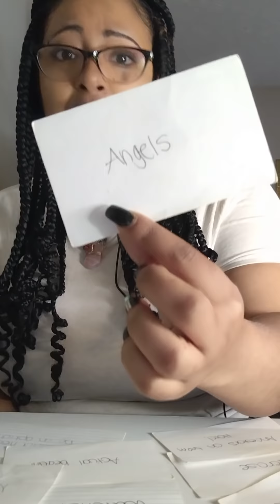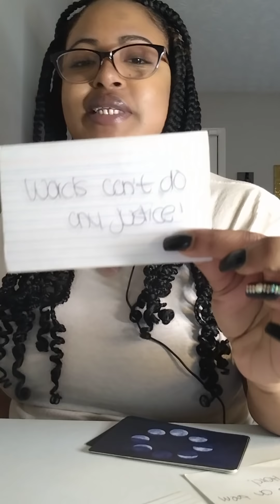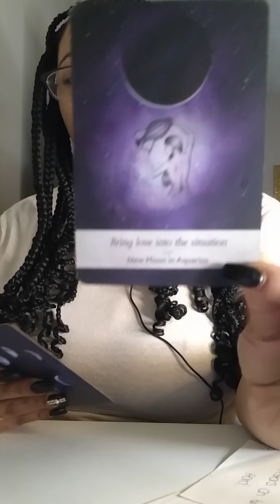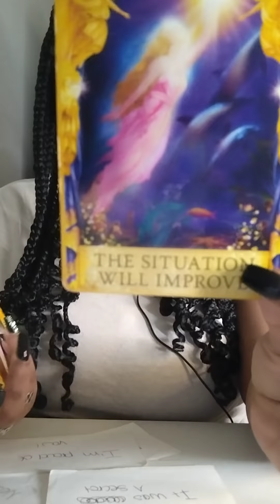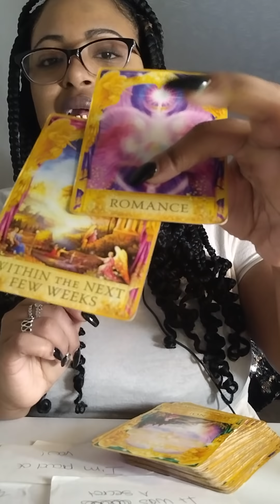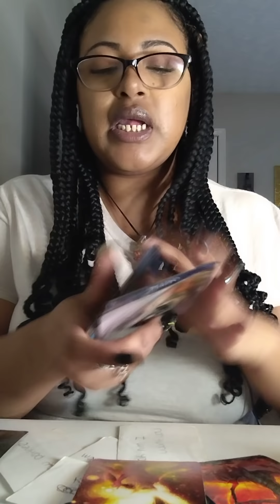AN ARMY AGAINST ONE‼️DAVID AND GOLIATH YOU ARE A POWERFUL CONQUER‼️YOUR SOUL SPEAKS FOR ITSELF‼️🧿